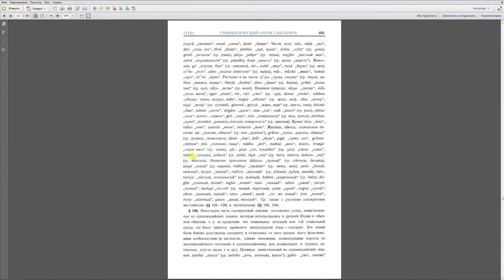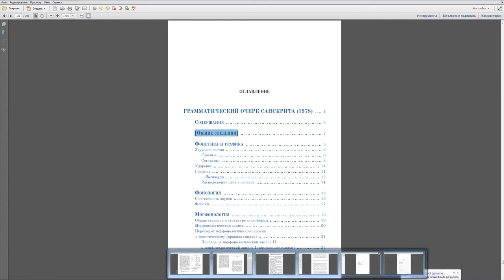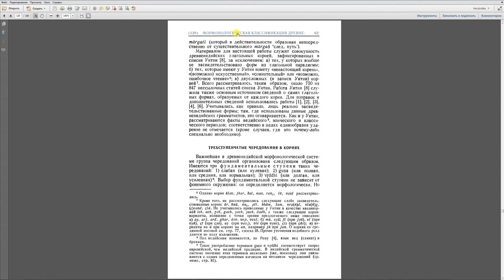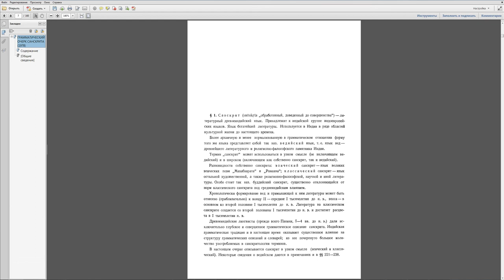Добавление закладок в Adobe Acrobat Pro (на основе Оглавления)